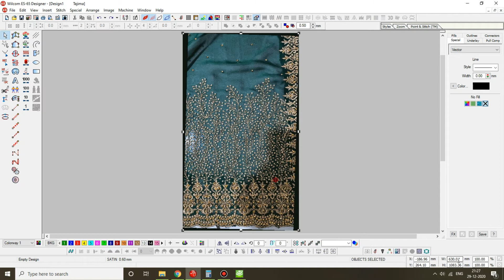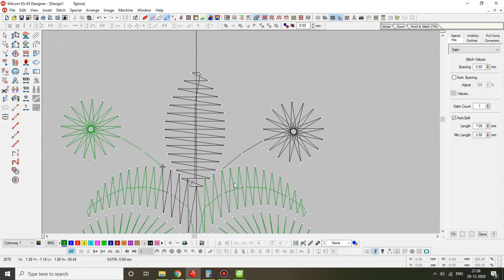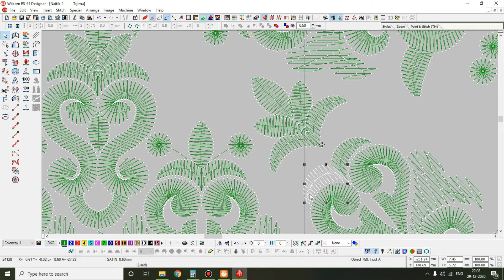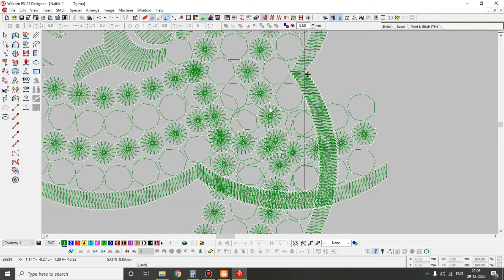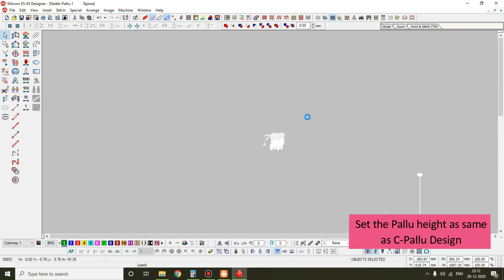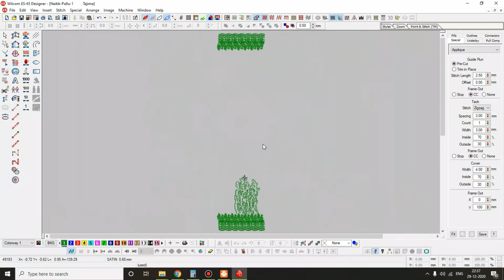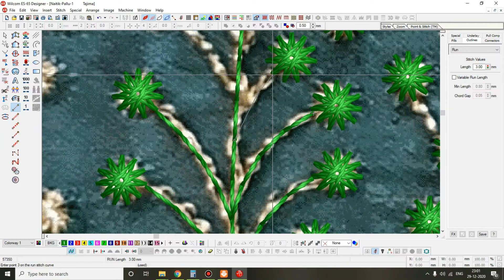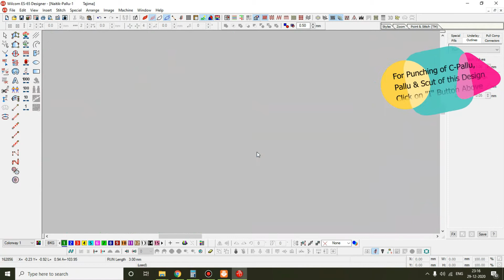Embroidery Studio | Wilcom Machine Embroidery Design - C Pallu-001 (Drawing) | Surat Textile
Learn How to make Embroidery Design every day

*** The Software used in Video is "Wilcom Embroidery Software 2006" ***
      +++ This Software is license Copy
      +++ Purchased on 30/12/2013 from SURAT APPAREL MACHINES CO.

This designs are made for Garments, Sarees and Dress Materials in Fully Computerized Embroidery Machines